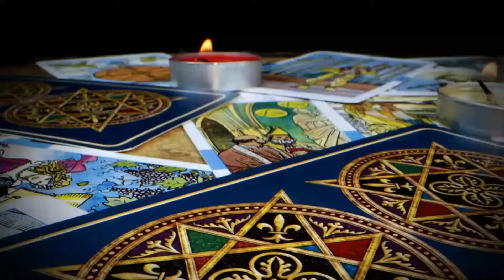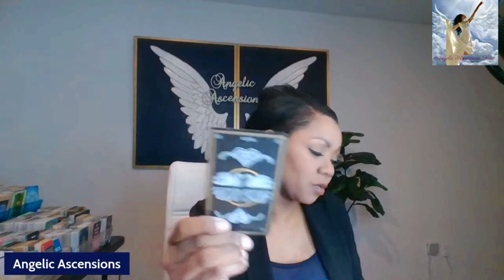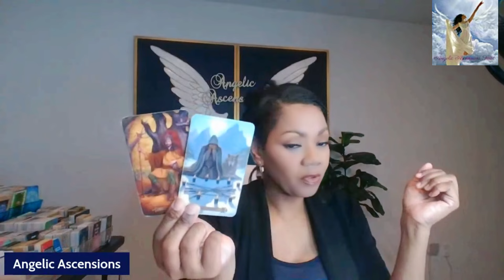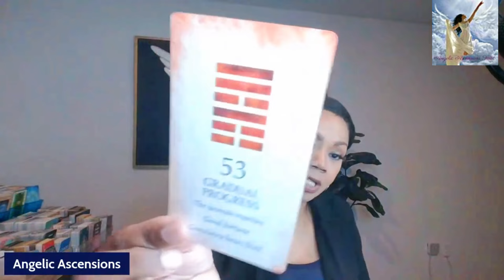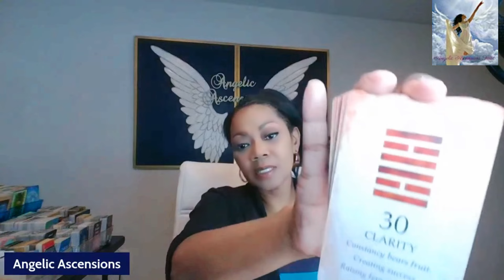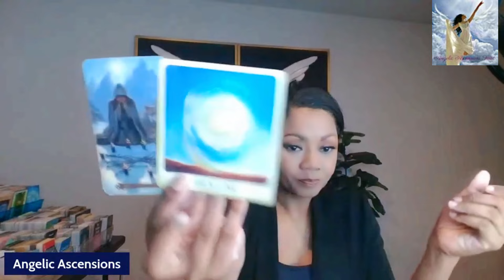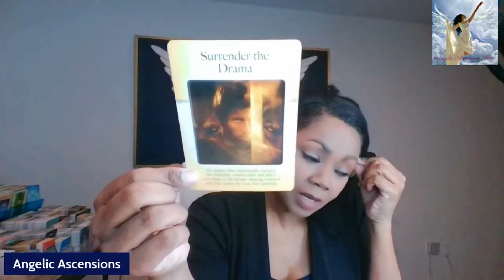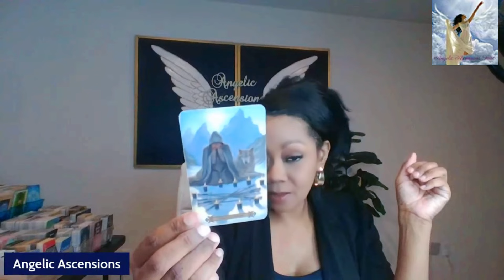SAGITTARIUS 💯NO CONTACT! Here's What They're Thinking And Saying About You Right Now!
GOD will do what He said He will do! # Virgo Reading

angelicascensionstarot tarot ~ No Weapon Formed Against Me Shall Prosper! It WON'T Work!
GOD will do what He said He will do!sagittariusreading